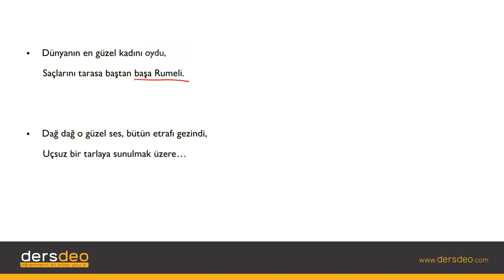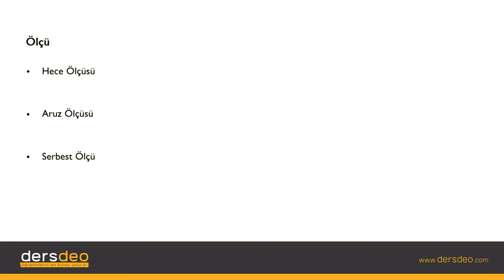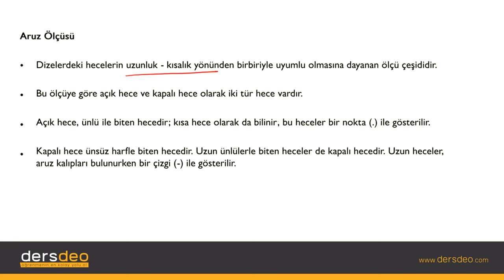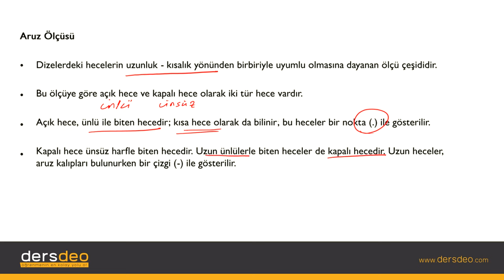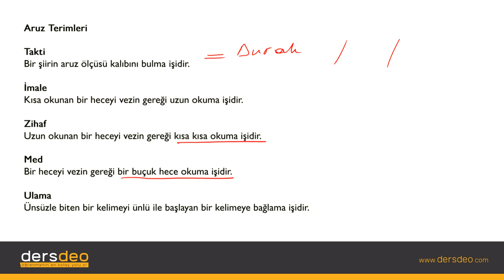Edebiyat, Temel Edebiyat Bilgileri, İmge-Ölçü-Ahenk #02